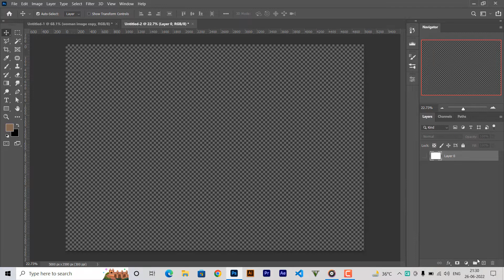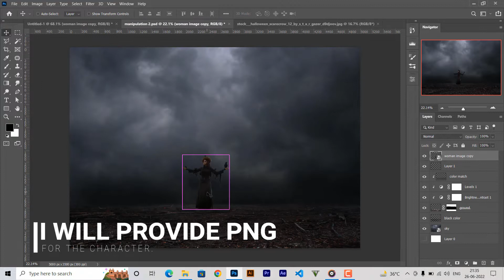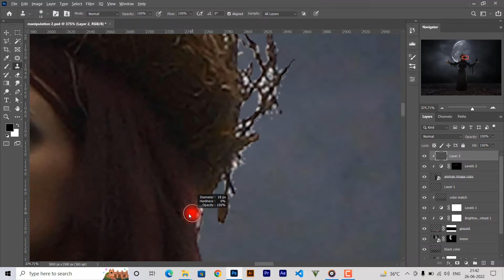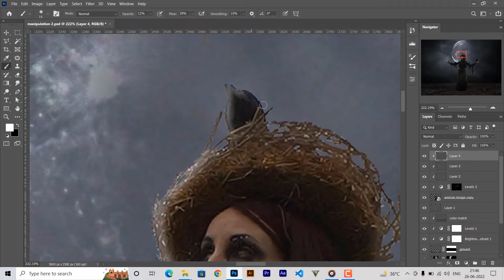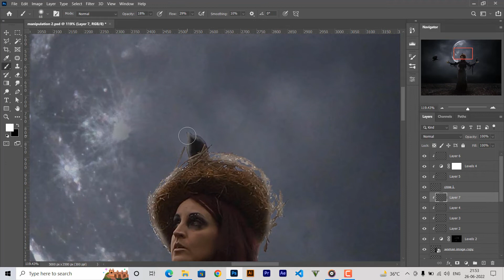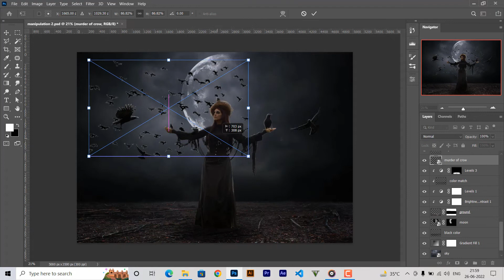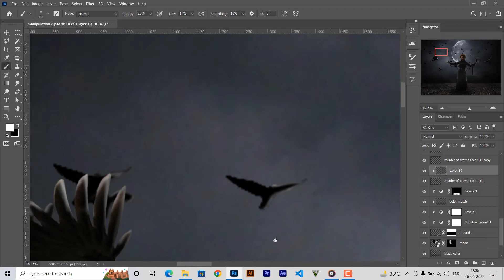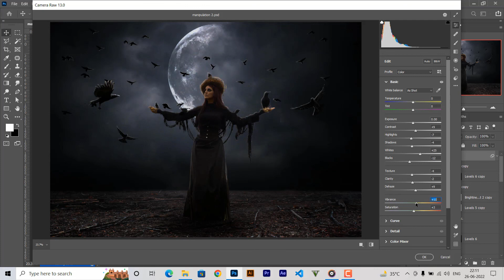Raven Queen Photo Manipulation Tutorial | PHOTOSHOP 2022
photoshop manipulation fantasy, photoshop manipulations, photoshop manipulation effect, photo manipulation, photoshop,